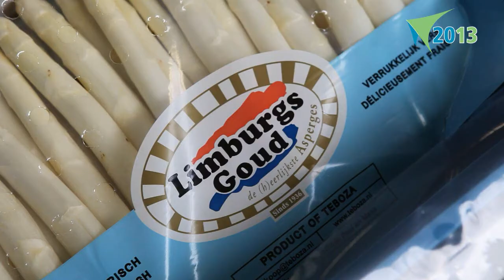Agrarisch Ondernemer: Will Teeuwen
Will Teeuwen is kandidaat voor de titel Agrarisch Ondernemer 2013.